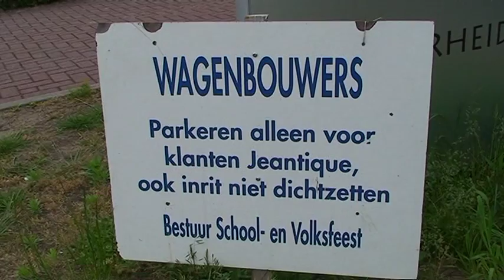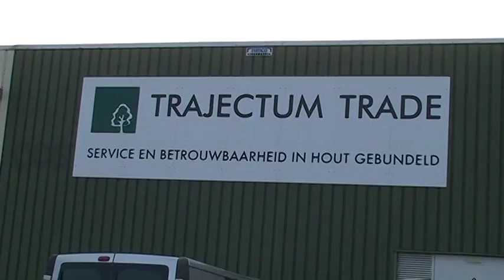Wagenbouwers Goorse School en Volksfeest 2010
Een filmpje over de voorbereiding van de Goorse Wagenbouwers.
Zondag 27 Juni 2010 kwam alles ten tonele door de straten van Goor tijdens de Allegorische optocht van het Goorse School en Volkfeest.